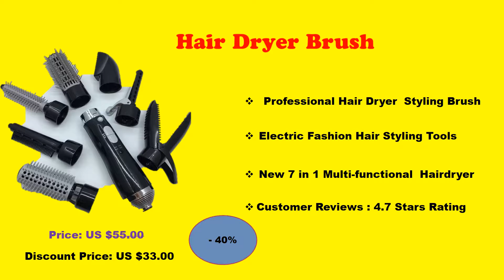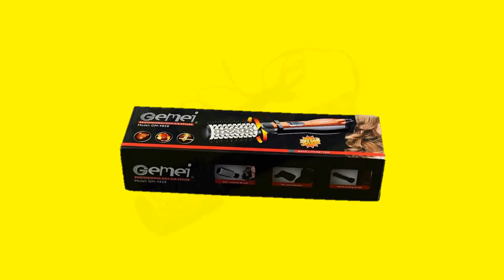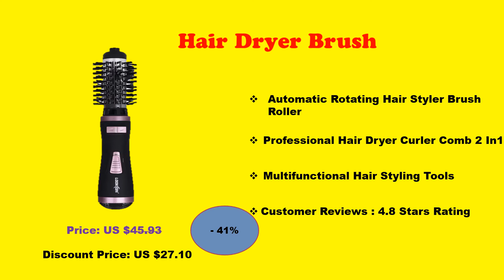5 Best Electric Hair Curling Brush For Women Hair | 5 Best & Affordable Hair Dryers Available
5 Best Electric Hair Curling Brush For Women Hair | 5 Best & Affordable Hair Dryers Available

     1. Professional Hair Dryer Brush 2 In 1 Hair Straightener Curler
       Comb Electric Blow Dryer With Comb Hair Brush Roller Styler

    2. Professional Hair Dryer Curler Comb 2 In1 Multifunction Hair
      Styling Tools Hairdryer Automatic Rotating

    3. DSP Professional Electric Comb Blowdryer Hair Dryer Styling
         Tools Hair Styler Blow Brush

    4.  Multifunctional Blow Hair Dryer Professional Hair Curler Hair
      Styling Tools Hairdryer Curler Brush Powerful Hair Dryer

     5.Professional Hair Dryer Machine 3 In 1 Multifunction Hair
       Styling Tools Hairdryer Pro Hair Curler Straightener Dryer Comb
       Brush

 thanks you  watch, 5 Best Electric Hair Curling Brush For Women Hair | 5 Best & Affordable Hair Dryers Available video .